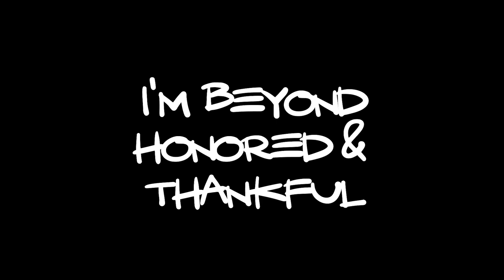Alexa Rants about the YTSCHoF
Someone's not happy.

But skaght is. Silly videos can not express how grateful I am for all of your support. Thanks everybody!